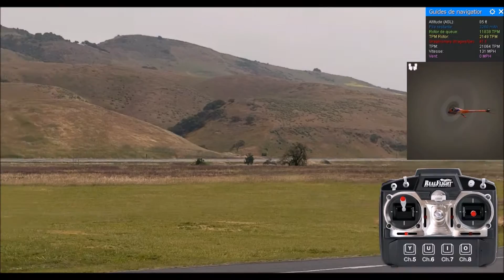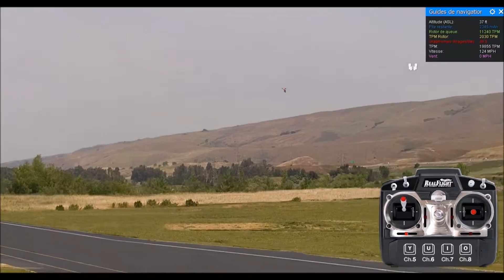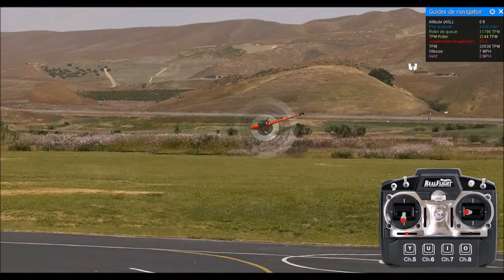RF7 / GS / guiguisere